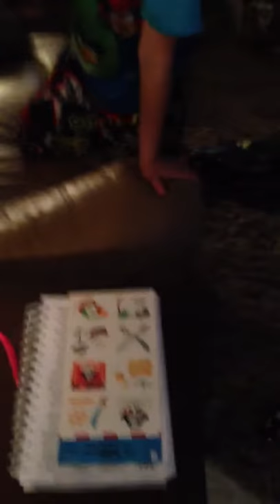Gianna the Bloody Wild Chimp